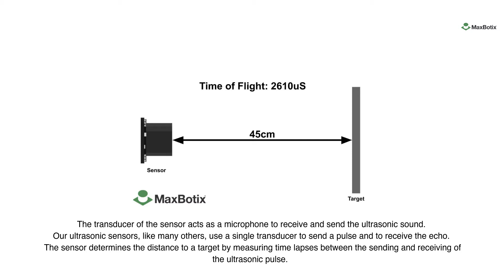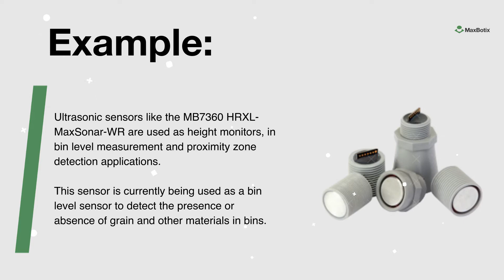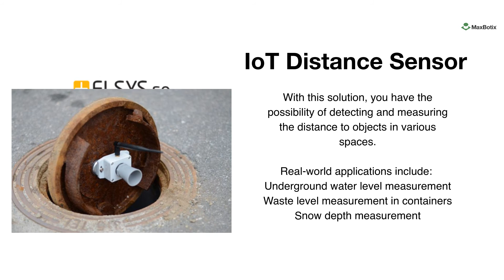How Ultrasonic Sensors Measure Distance | MaxBotix Inc.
Are you looking for an ultrasonic distance sensor or not sure how they work?

Ultrasonic sensing is one of the best ways to sense proximity and detect levels with high reliability.

Our technical support gets emails all of the time about how our sensors work and what environments our sensors work (or don’t work) in.

This guide was created as an introduction to ultrasonic sensing, it’s principles, and how ultrasonic sensors work in your applications.

We can help you choose the right sensor for your sensors

Please let us know if there's anything else we can do to help.